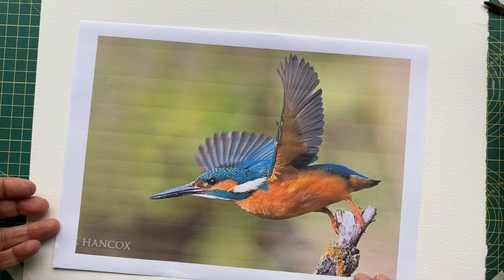3 Birds Wk 2 Kingfisher in flight